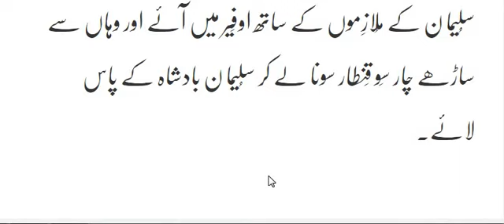2 Chronicles 2 Tawareekh Chapter 8 Suleman Ke Basaye Gaye Sheher